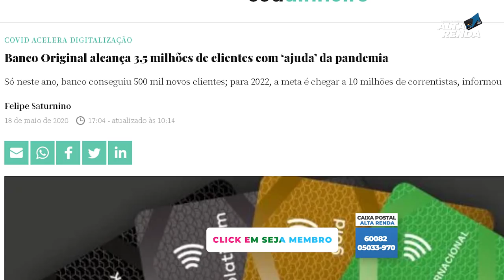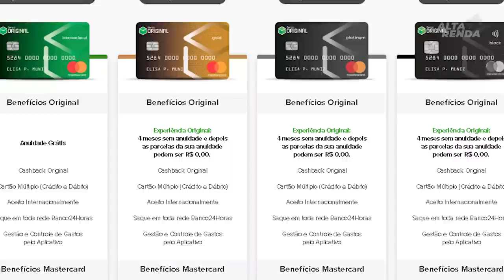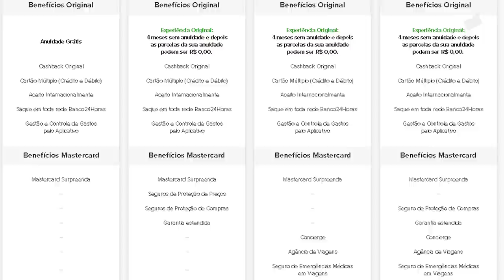💳Banco Digital Original, chega a 3,5 Milhões de Clientes e com Cartão de Crédito Sem Anuidade.✅